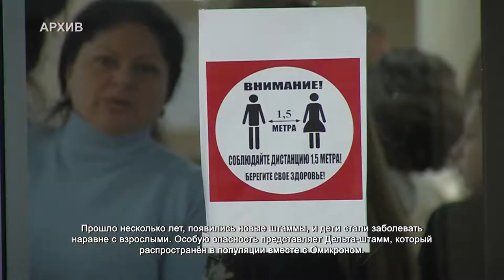Врач предупредила родителей об осложнениях при коронавирусе. 11.02.2022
В самом начале пандемии врачи с уверенностью утверждали, что дети не болеют коронавирусом. Прошло несколько лет, появились новые штаммы, и дети стали заболевать наравне с взрослыми. Особую опасность представляет Дельта-штамм, который распространён в популяции вместе с Омикроном. Одно из самых частых осложнений – постковидный синдром. О нём, а также о мерах защиты родителям рассказала врач-педиатр.